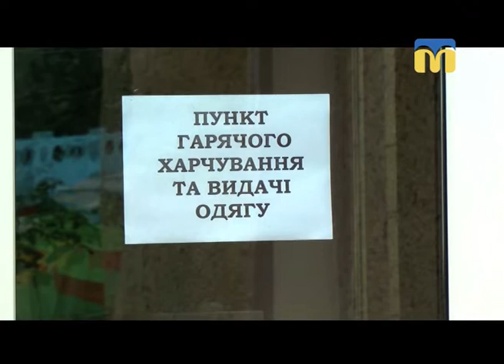15.11.2018. Новини. 08:30